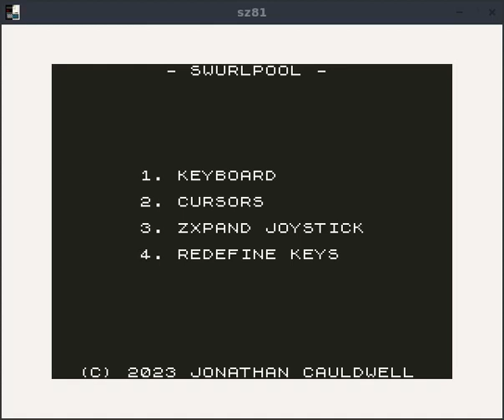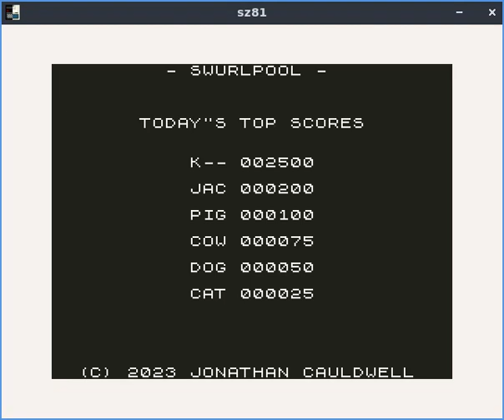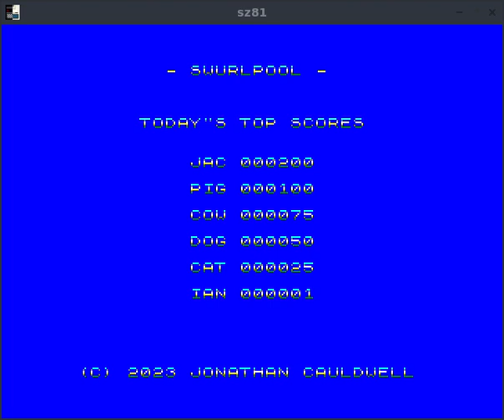Swurlpool - ZX81 game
Physical format / Formato físico